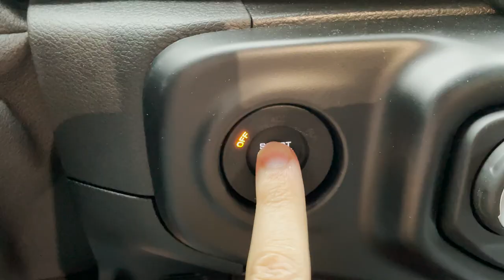KIKI's ENGELSE OPVOEDING | Vlog_015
Vanaf dat Kiki een baby is praten we thuis Engels tegen haar. Hoe en waarom we dat doen, vertel ik in deze vlog!